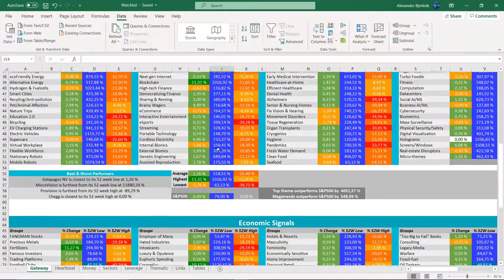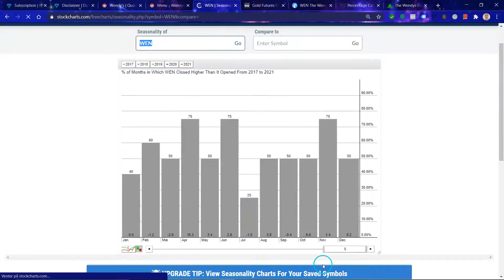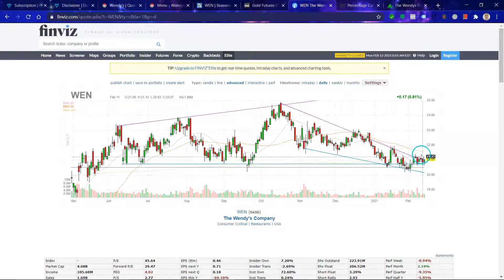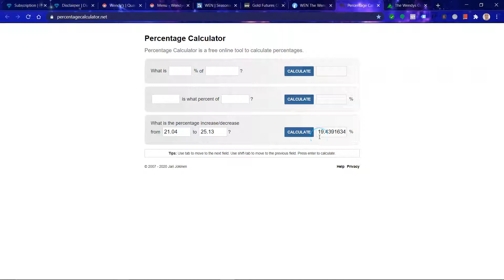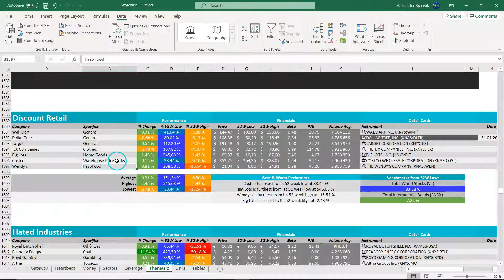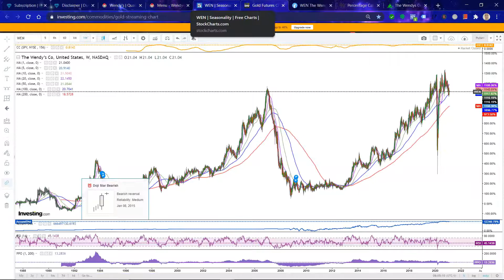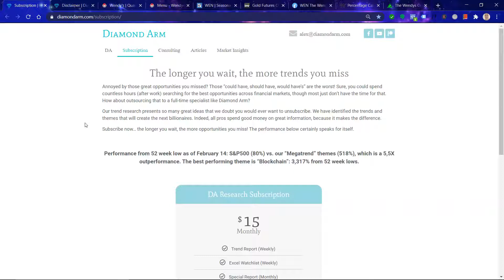Wendy’s | Long-term Support: Good Win-rate! | ($WEN)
Wendy’s: Technical and fundamental analysis from a long- and short-term perspective.